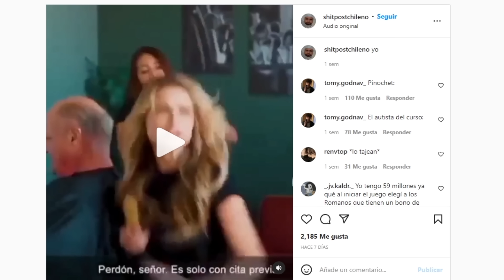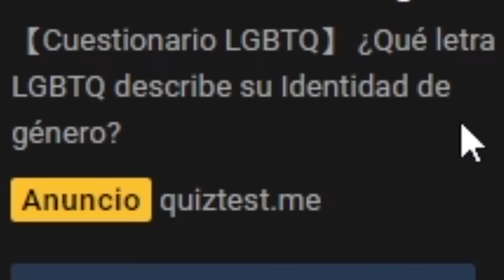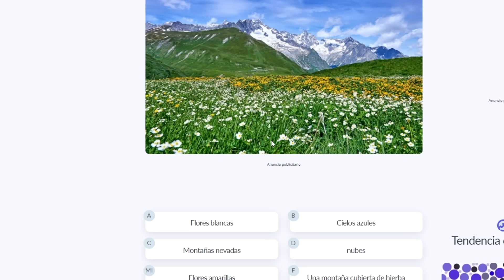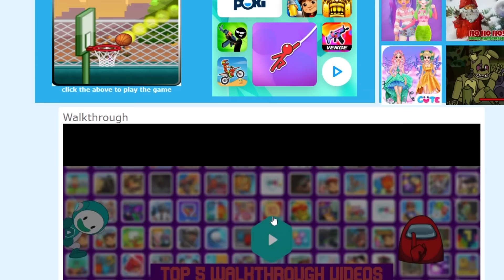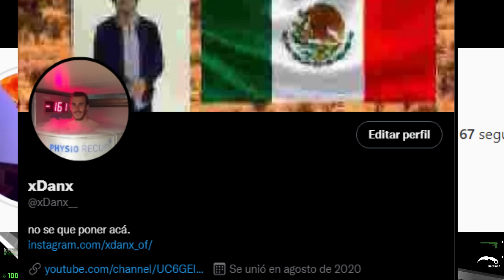ESTOS ANUNCIOS DE YOUTUBE DAN MUCHO ASCO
Hoy vamos a ver los peores anuncios de youtube que existen porque son ridículos y dan mucho cringe. Por ejemplo los anuncios de juegos móviles cómo el de rise of kingdoms o los de mafia city y muchos otros más.

este vídeo solo busca entretener